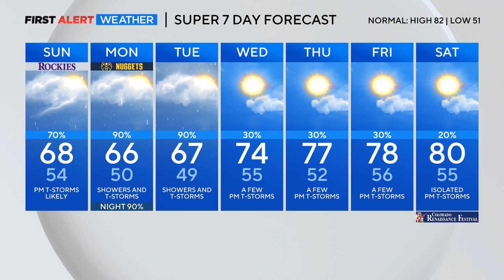Colorado weather: Rainy and cool day in store Sunday